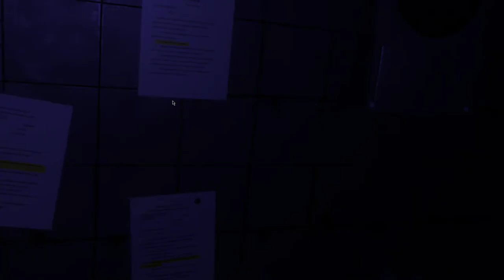Five Night's at Freddy's Sister Location VR | #1